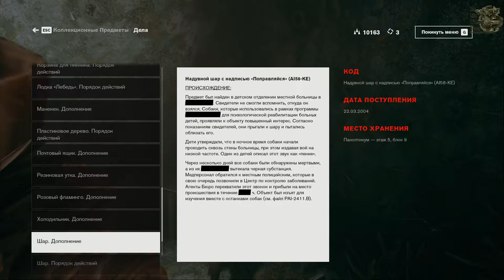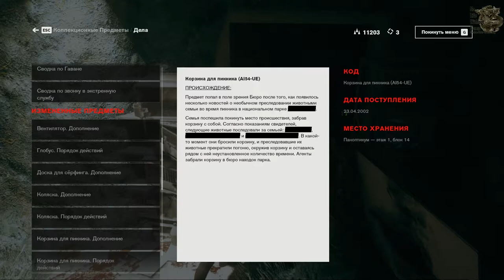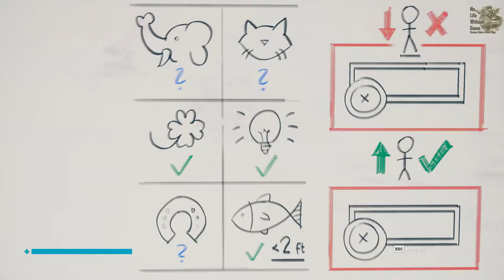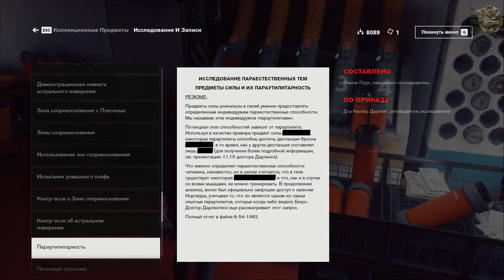Control[#8] - Удаление Плесени (Прохождение на русском(Без комментариев))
CONTROL – приключение с видом от третьего лица, главной героиней которого выступает девушка по имени Джесси Фейденс, новый директор Бюро. Работая в команде с другими агентами, ей предстоит разгадывать шифры и разбираться в странных экспериментах, которые проводит организация.

Яндекс Деньги
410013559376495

Web Money
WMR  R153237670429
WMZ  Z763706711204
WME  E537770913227